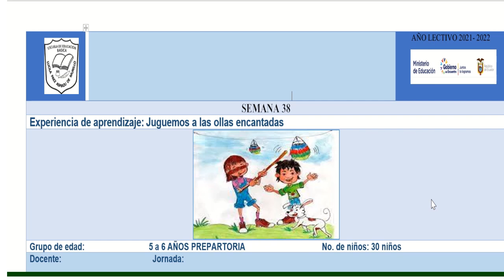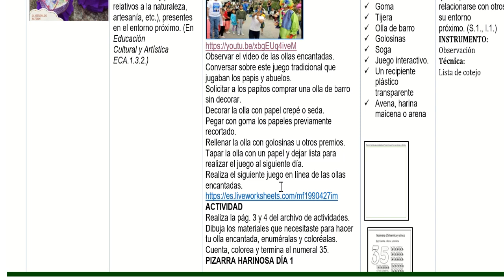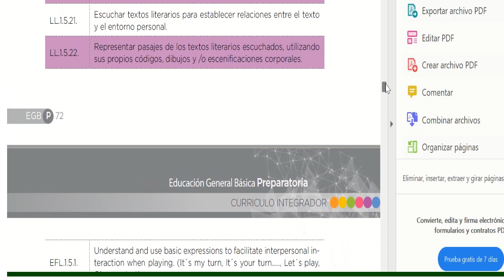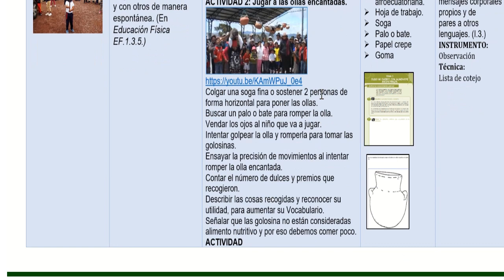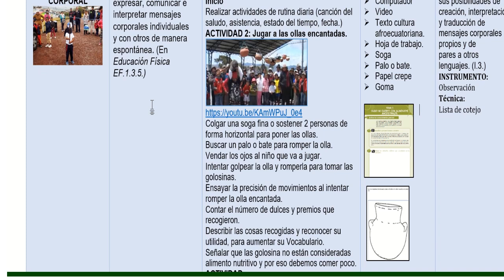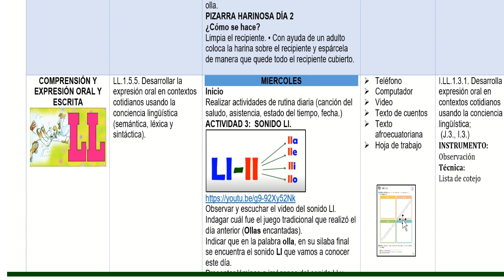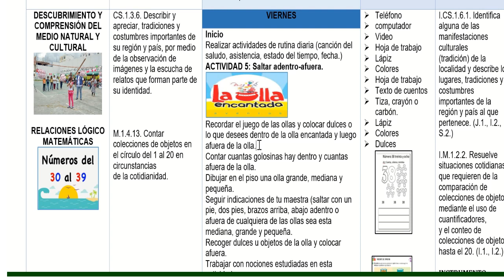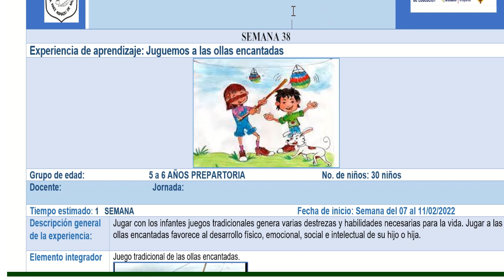JUGUEMOS A LAS OLLAS ENCANTADAS PREPARATORIA/PLANIFICACION/MISSNUBIA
OLLAS ENCANTADAS PREPARATORIA/PLANIFICACION/MISSNUBIA